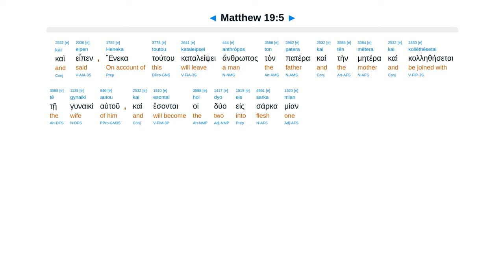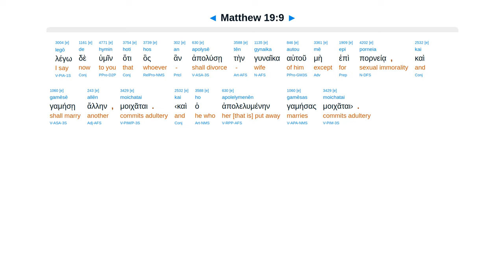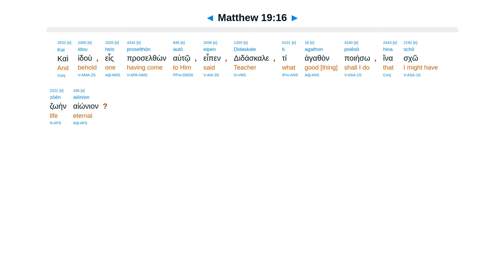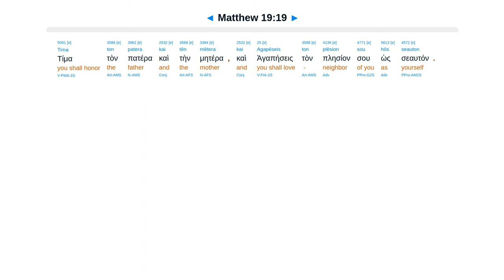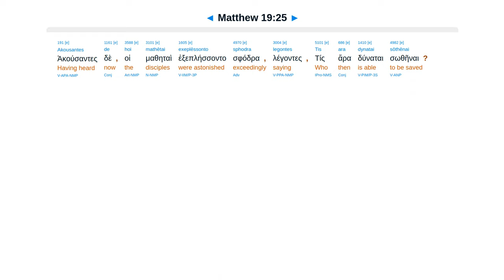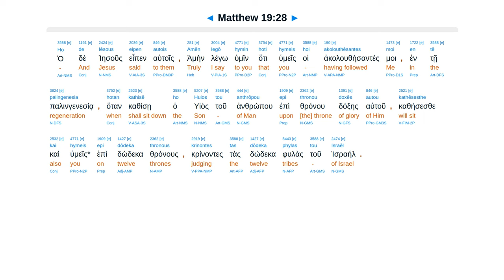Matthew 19 - Interlinear Greek New Testament Bible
Divorce? Children come. Rich man, good. Be perfect. Impossible. Left all, gain hundredfold. Last first.